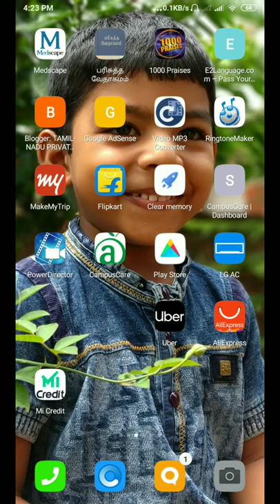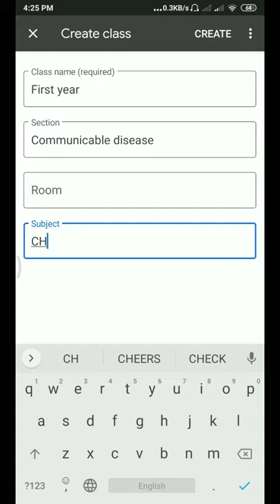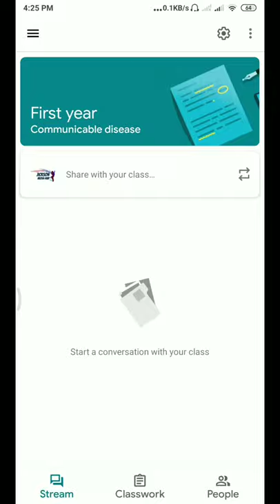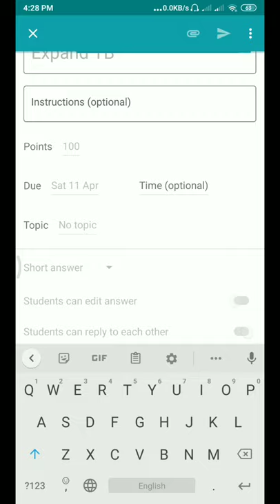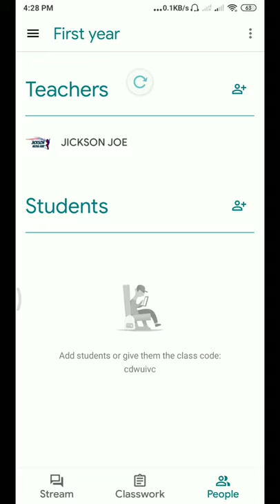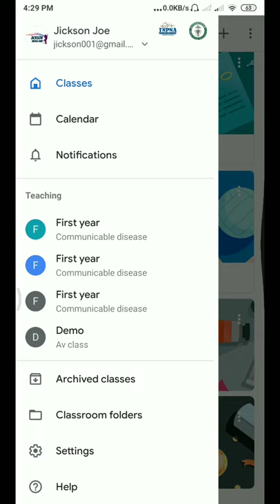How to use Google Classroom Tamil Explanation